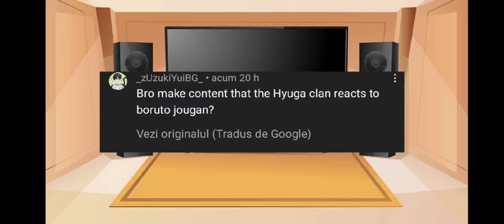🌹Hyuga clan react to Boruto Jougan 1/2 🌹